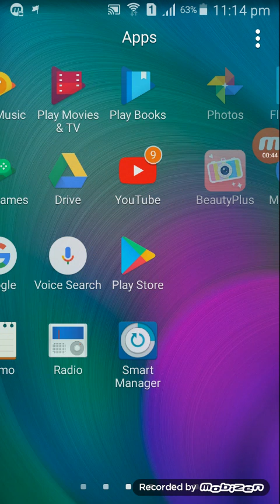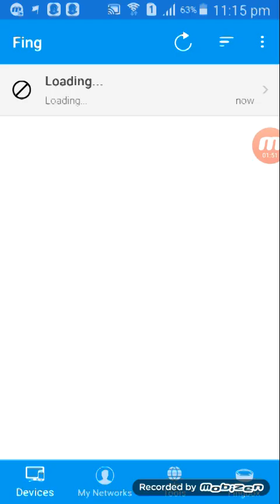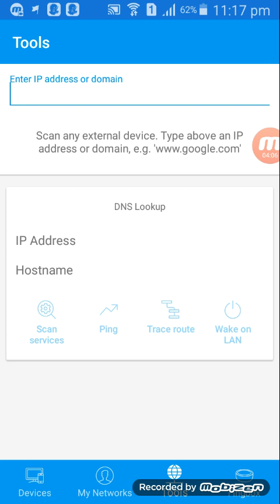Find out which devices are connected to your Wi-Fi in Just a few seconds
This is An information Video...

Fing, the top ranking, completely free and super-fast network scanner, that’s used by millions of homes and professionals around the world.

Discover which devices are connected to any Wi-Fi network, map devices, detect intruders, assess network security risks, troubleshoot network problems and achieve best network performance, with the world’s most popular network toolkit.

With more than a dozen free network tools including; Wi-Fi scanner, port scanner, DNS lookup, ping and service monitoring – Fing is a must-have network utility.

Fing network utilities include:
+ Wi-Fi/LAN scanner: discover all devices connected to any network
+ Full device details including IP address, MAC address, Device Name, Vendor, Device Manufacturer and more
+ Advanced analysis of NetBIOS, UPNP and Bonjour names, properties and device types
+ Inventory of devices and networks
+ Internet connectivity checker
+ ISP analysis and location
+ Subnet scanner
+ Port scanner: TCP port scanning that automatically finds open ports and available services
+ Ping and traceroute: for network quality measurement
+ WOL: remotely wake up devices
+ DNS Lookup and reverse DNS lookup
+ Connect to ports (Browser, SSH, FTP)
+ Network intruder detection
+ Network monitoring: device online and offline tracking
+ Supports device identification by IP address for bridged networks

Together with its add-on Fingbox hardware, you may also:
+ Block devices and pause Internet connection
+ Analyze the usage of bandwidth
+ Find the Wi-Fi Sweet Spot
+ Verify your Internet Speed
+ Troubleshoot your Internet connection
+ Monitor the Digital Presence on your network
+ Protect your network with a wireless Digital Fence that continuously watches over Wi-Fi devices around you.

main computer mobile internet or technology se related tips tricks and tutorials iha par har roz lata raheta hoon jo hindi main hota
hai or bilkul free hota hai.
keuki appka ek subcripcription ka maine mare pass bohot hota hai
agar apko is video se lekar koi ki sikayt hai to niche description par mujhe likh kar jaroor janiaye

ap logo ka paar agar ho to iss channel par main aisa video lata rahoonha jo apke lia apke daily life ke lia bohot kargar sabit hoga

iss video ko dekhne ke lia sukria

Next episode main apse fir mulakat hoga

Tabtak ke lia dekhte rahia sikhte rahia

Category
Education
License
Standard YouTube License
SHOW LESS